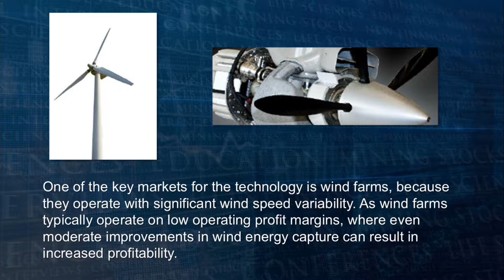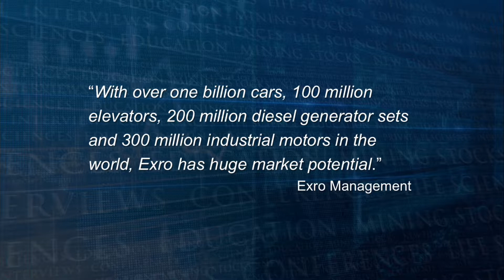Exro Technologies (CSE:XRO) New Listing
Exro Technologies Inc. is a Vancouver-based company commercializing patented technology designed to advance existing rotating electric machines.